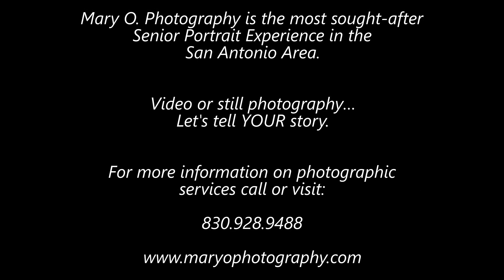Jeshitha - Class of 2024